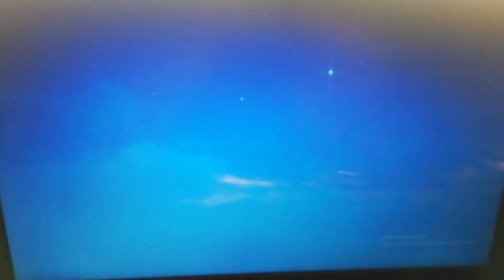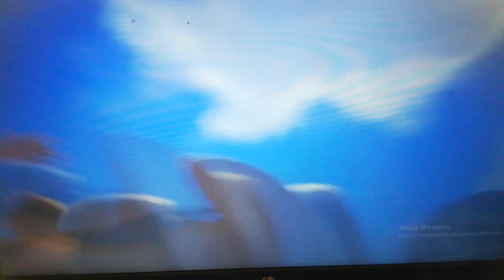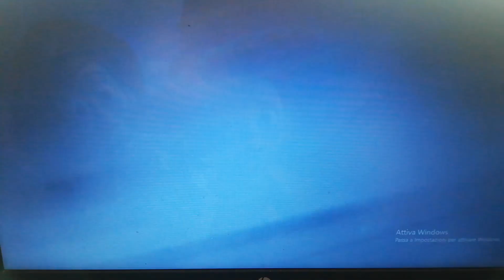Toy Story 3 la Grande Fuga (2010) l Speciale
Questo è un Grande Studio d'animazione del 2010 di Toy Story 3 la Grande Fuga che ha fatto sul Film Animation Collection Hd di sera alle 21.15 di Mercoledì 18 Agosto 2021 a me serve per la Descrizione di Toy Story 3 la Grande Fuga del 2010 a Raccontare a Vincenzo Bottigliero Toy Story 3 la Grande Fuga del 2010 in Tv. Buona serata e buona Visione.